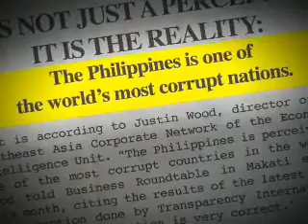ISSUES_CORRUPTION GUINGONA_WMV V9.wmv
SLAMAT LORRRD
Sonia Roco
Danny Lim
Neric Acosta
Martin Bautista
Alex Lacson
TG Guingona
Yasmin Busran-Lao
Serge Osmena
Ruffy Biazon
Ralph Recto
Risa Hontiveros
Franklin Drilon